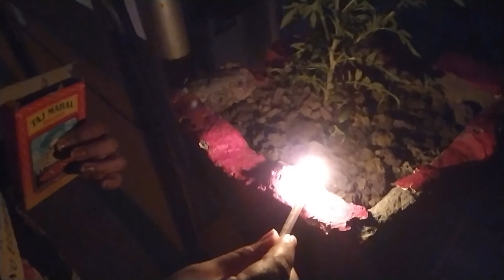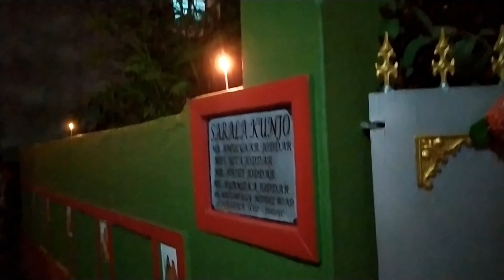Kali Puja Special # Pandel Hopping # Vlog 8